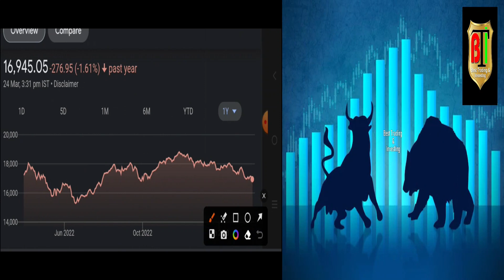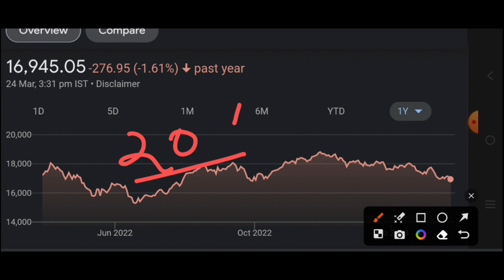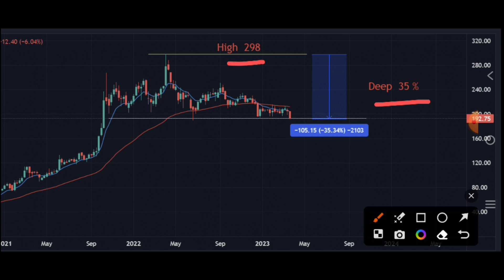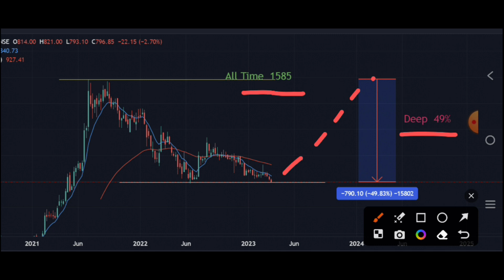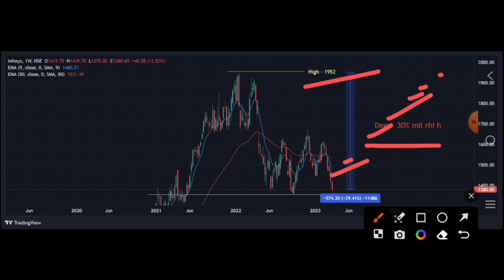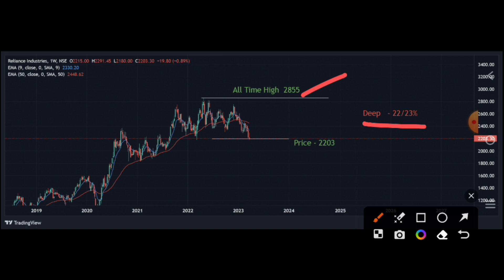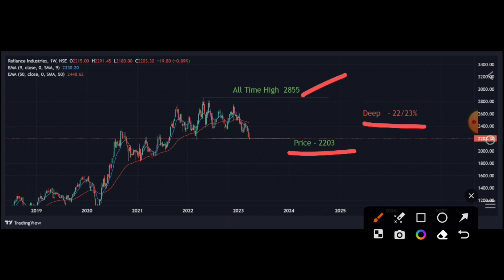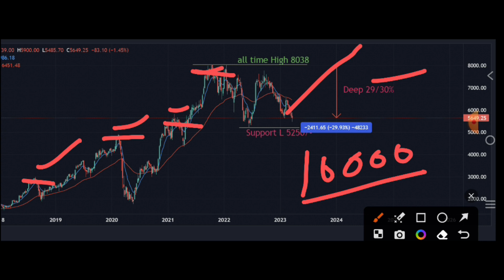Real multibagger stock buy now | Top Multigagger stocks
Multibagger stocks refer to stocks that have the potential to generate multiple times the initial investment, resulting in substantial profits for the investors. These are stocks that experience significant appreciation in their market value over a period of time, often due to positive developments within the company or favorable market conditions.

Here are some key characteristics and factors associated with multibagger stocks:

Strong Fundamentals: Multibagger stocks typically have solid underlying fundamentals, including strong revenue growth, high profitability, low debt levels, and efficient management. These factors indicate the company's ability to generate sustainable earnings and value over the long term.

Disruptive Innovation or Unique Positioning: Multibaggers often arise from companies that introduce disruptive innovations or possess a unique positioning in their industry. Such companies have the potential to capture a significant market share, outpace their competitors, and achieve rapid growth.

Expansion in Large Addressable Market: Multibagger stocks often operate in industries with substantial growth potential. Companies that successfully tap into a large and expanding market have a higher chance of becoming multibaggers as they capitalize on increasing demand and gain market dominance.

Positive Industry Trends: Identifying sectors with positive industry trends is crucial in finding potential multibaggers. Industries experiencing favorable regulatory changes, technological advancements, or changing consumer preferences can provide significant growth opportunities for companies operating within them.

Efficient Management and Execution: A competent and visionary management team plays a vital role in the success of a multibagger stock. Effective execution of strategies, efficient capital allocation, and proactive decision-making contribute to the company's growth trajectory and shareholder value.

Patience and Long-Term Outlook: Generating multibagger returns requires patience and a long-term investment horizon. It often takes time for a company's value to be recognized by the market and for the stock price to appreciate significantly. Investors need to be willing to hold onto their investments and weather short-term volatility.

It's important to note that identifying potential multibagger stocks involves extensive research, analysis, and understanding of the specific industry and company. It's recommended to consult with financial professionals or conduct thorough due diligence before making any investment decisions. Additionally, investing in stocks carries inherent risks, and past performance is not indicative of future results.
Queries-
Real multibagger stock buy now
Top Multigagger stocks
best stocks
best stocks to invest in 2023
stocks
stock market
multibagger stocks
stocks to buy
stock tak,best stock
top 5 stocks
stocks to buy in 2022Dividend stocks
Growth stocks
Value stocks
Blue-chip stocks
Penny stocks
Small-cap stocks
Large-cap stocks
Defensive stocks
Cyclical stocks
Momentum stocks
Income stocks
Tech stocks
Healthcare stocks
Renewable energy stocks
Real estate investment trusts (REITs)
Artificial intelligence (AI) stocks
Blockchain stocks
E-commerce stocks
Internet of Things (IoT) stocks
Socially responsible investing (SRI)
Emerging markets stocks
International stocks
Exchange-Traded Funds (ETFs)
Value investing
Growth investing
BEST STOCK
PORTFOLIO STOCK
INVETSMENT STOCK
NIFTY STOCK
LARZ STOCK
STOK MARKET
BEST SHARE NIFTFITY STOCK
Nifty stock
Blue chip stock
LIFE TIME STOCK
लाइफ टाइम स्टॉक